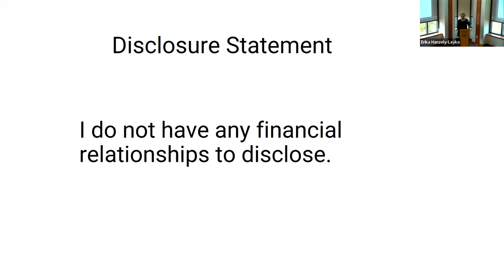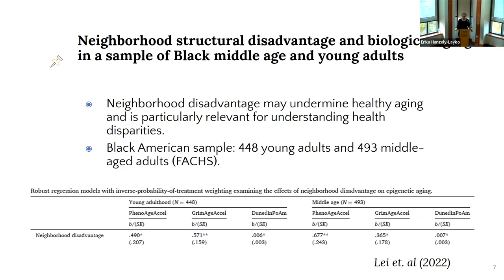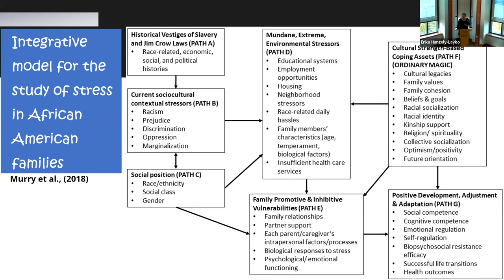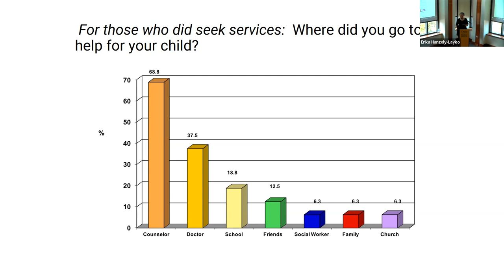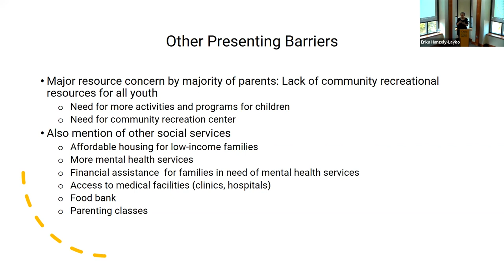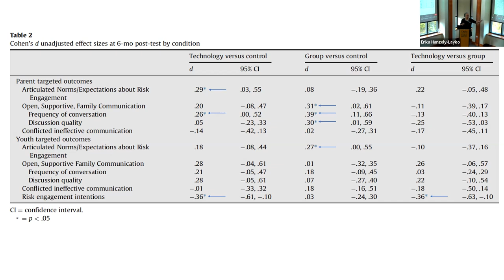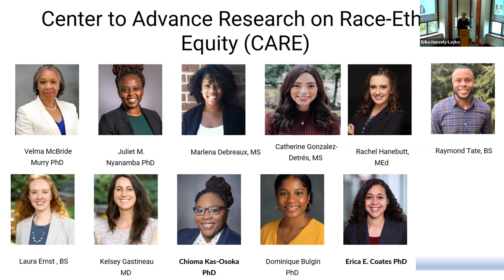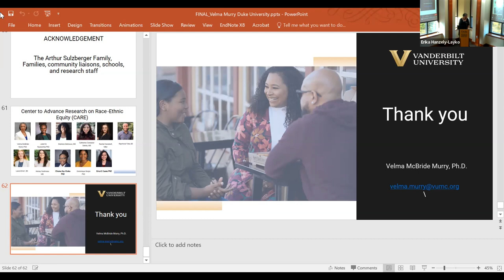Intervening to Prevent and Reduce Behavioral Health Disparities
Dr. Velma McBride Murry summarizes findings from a study of barriers to health care and the promise of a program that has demonstrated efficacy and effectiveness in averting numerous behavioral health problems.

Part of the Sulzberger Distinguished Lecture Series.